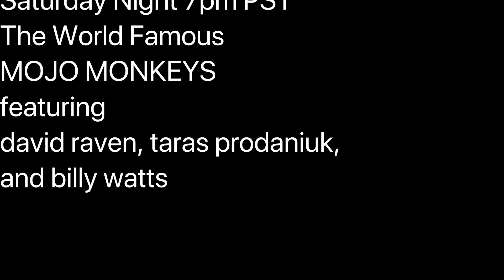This Week Phil Lee and Mojo Monkeys